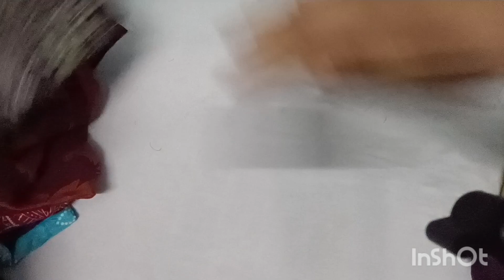1800 విలువ చేసే న్యూ డోలా ఫుల్ శారీస్ వీవింగ్ మిస్టేక్ లో #9182842102 madina gold surathsarees #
#. 70